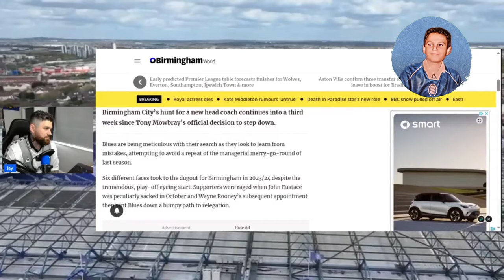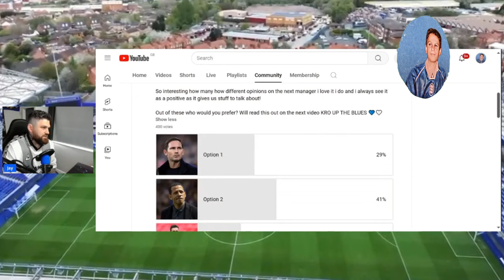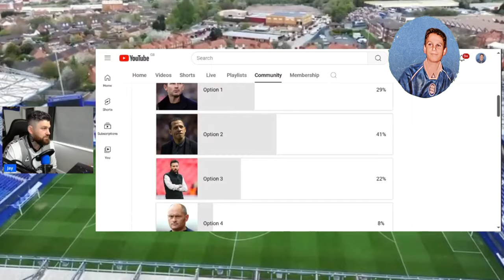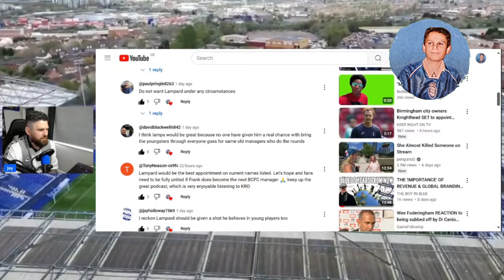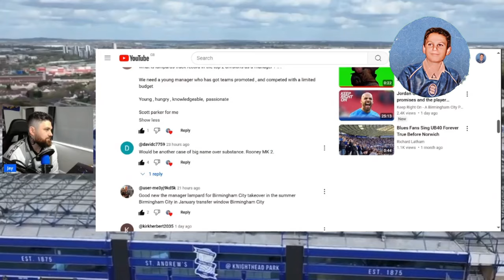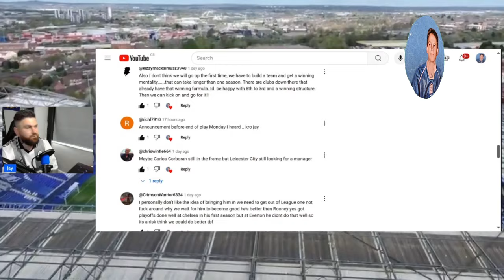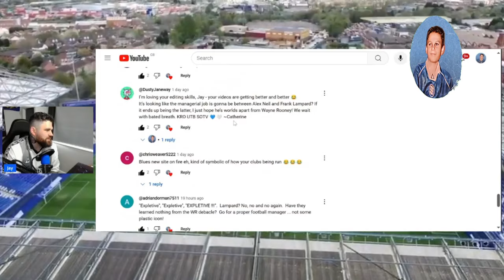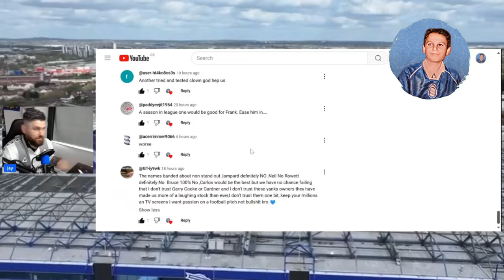"NO ROOM FOR ERRORS THIS SEASON!" @BCFC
Todays video we discuss the front runners and your 100% definates as choice to be the appointed manager at the helm of Blues

I also read your cooments out from last video 🙂💙🤍 KRO

Bluenoses your thoughts ⬇️💙🤍

KRO 💙🤍